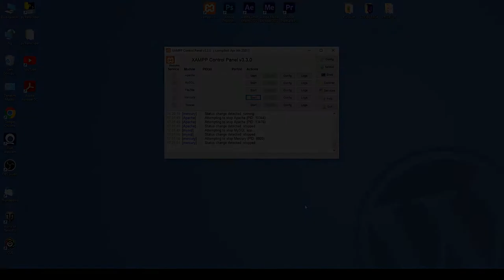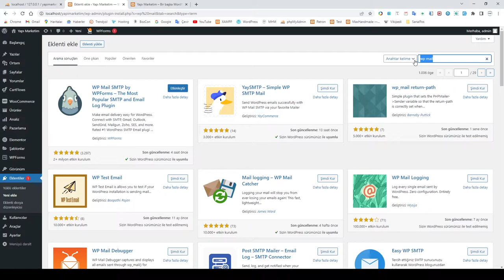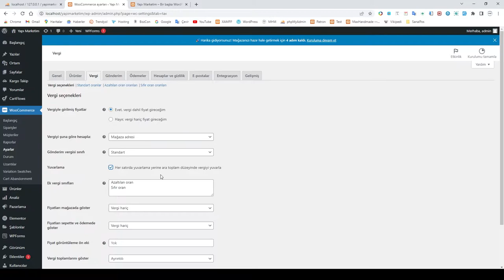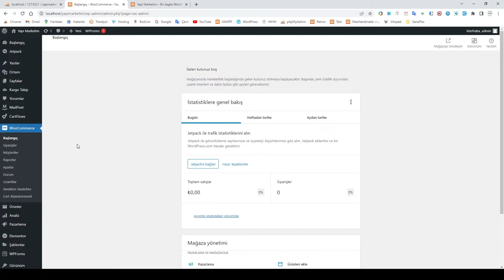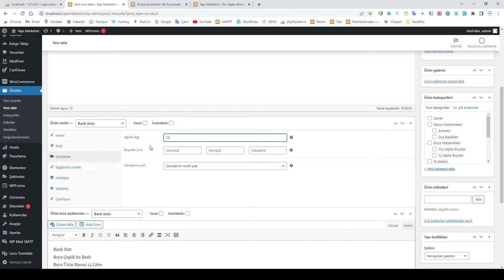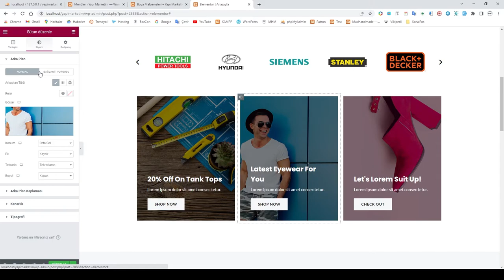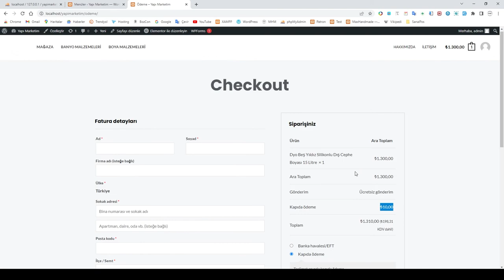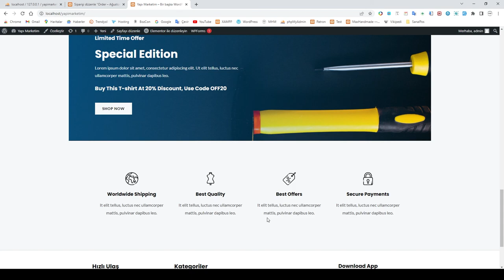E-ticaret sitesi nasıl yapılır - Başlangıç Seviyesi - Wordpress -2022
E-Ticaret sitesini basit şekilde nasıl yapılabileceğini anlattığım bu video da wordpress platformunda, woocommerce e-ticaret eklentisi ve yardımcı birkaç eklentiyle localhost da ( xampp ) kurulumunu yaptık.
Başlangıç seviyesi olduğundan çok detaylara girmeden , yeni başlayanların anlıyabileceği basit bir şekilde çalışma mantığını ve kurulumunu anlattım.
Hangi temayı kullanabiliriz? Hangi eklentileri yüklemeliyim? Mağaza ayarları nasıl olmalı? Ürün nasıl eklenir? Kategori nasıl açılır? Menü nasıl oluşturulur?

WP Mail SMTP by WPForms – The Most Popular SMTP and Email Log Plugin

Bölümler:
00:15 Intro
05:45 Wordpress Installation
09:30 Theme Installation
16:50 Plugin Installation
20:35 Language translation and Page Insertion
24:08 Theme Customization
37:02 Store Settings
39:49 Store Setup Completion
57:36 Adding Categories and Products
01:02:16 Home Editing
01:13:32 Test Order and E-Mail Check
01:27:17 Cargo Tracking